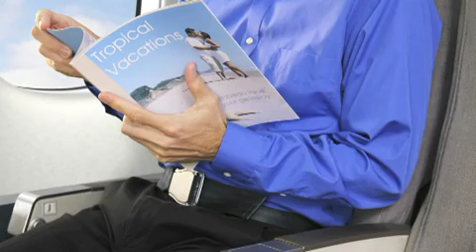FLY GERM-FREE! THE 6 DIRTIEST PLACES ON A PLANE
Airplanes are filled with nasty germs and bacteria. But if you know where they are and how to avoid them you can stay healthy this holiday travel season